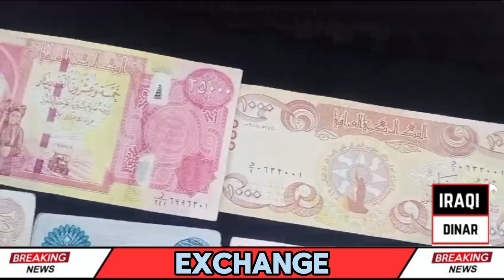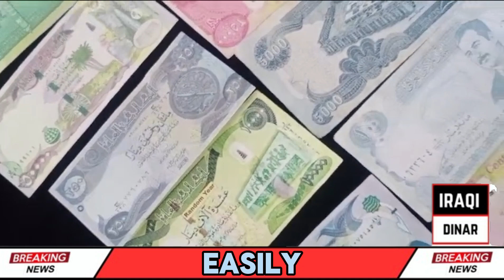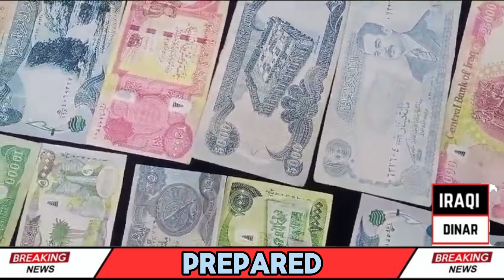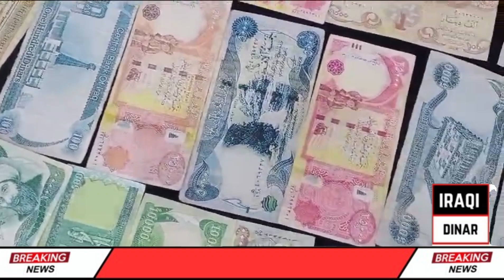IRAQI DINAR💥THE TRUTH ABOUT EXCHANGE RATE💥IRAQI DINAR LATEST NEWS TODAY | IRAQI DINAR NEW UPDATE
mexc global
oanda exchange
oanda live rates
oanda currency
terra usd
business insuran
adobe market cap
simple profit
retained earnings
datadog earning
verizon earnings
invoice factoring
online marketing
professional seo services company
retained earnings
invoice factoring
online marketing

xrp,
xrp news today,
xrp news,
nader from middle east,
okie,
dinar guru,

melanie hinds
melanie hinds
shopify,
shopify dropshipping,
r-shopify,
dropshipping shopify,
dropshipping shopify
shopify dropshipping
dinar guru
iraqi dinar exchange rate today
militiamenandcrew
militiamen